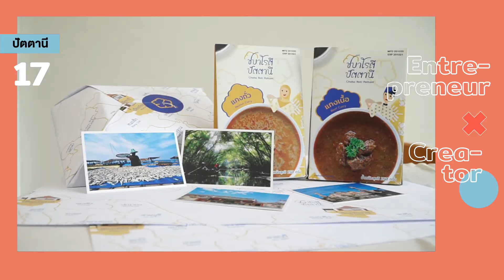17 CHANGEx2 “ชบาโรตีปัตตานี (Chaba Roti Pattani)”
Chaba roti Pattani จะขายประสบการณ์การทานโรตีตามแบบฉบับของคนปัตตานีในรูปแบบใหม่ ภายใต้คอนเซ็ปต์ “เที่ยวทิพย์ผ่านอาหาร” ที่ทำให้ลูกค้า ได้รับรู้ถึงบรรยากาศของจังหวัดปัตตานี ผ่านสัมผัสทั้ง 3 รูป รส กลิ่น โดยการนำเสนอเรื่องเล่าวิถีชีวิต และประวัติศาสตร์ของปัตตานีที่เป็นเมืองพหุวัฒนธรรม ไทย จีน มลายู ในรูปแบบของผลิตภัณฑ์อาหาร และบริการต่างๆ ให้ได้อิ่มอร่อยเเละเพลิดเพลิน รวมถึงเชื้อเชิญคนให้มาท่องเที่ยวจังหวัดปัตตานี เเละ ร้านชบาโรตีกัน

Chaba Roti Pattani offers a new way of eating roti under the concept ‘Imagined Trip Through Food’. Customers can enjoy the ambiance of Pattani via three sets of sight, taste, and smell. The experience includes storytelling of lifestyles and history of Pattani as a multicultural city with Thai, Melayu, and Chinese influences through food products and services.

ผู้ประกอบการ : เอมาลีนี บาเหะ  / Amalinie Baik
นักสร้างสรรค์ : อารีฟฟาตอนี บินเย๊าะ / Ariffatoni Bin-Yoh

กิจกรรม 'CHANGEx2 แพ็กคู่ สู่ธุรกิจใหม่' ด้วยกระบวนการคิดเชิงออกเเบบ (Design Thinking) 'ผู้ประกอบการ' เเละ 'นักสร้างสรรค์' ใน 15 จังหวัด
ภาคเหนือ : เชียงใหม่ ลําพูน น่าน พะเยา เชียงราย แพร่
ภาคอีสาน : ขอนแก่น สกลนคร เลย อุบลราชธานี นครราชสีมา
ภาคใต้ : สงขลา นครศรีธรรมราช ปัตตานี ภูเก็ต
ดำเนินงานโดย สํานักงานส่งเสริมเศรษฐกิจสร้างสรรค์ (องค์การมหาชน) หรือ CEA

ติดตามความเคลื่อนไหวของกิจกรรม CHANGEx2 แพ็กคู่ สู่ธุรกิจใหม่ ได้ทาง